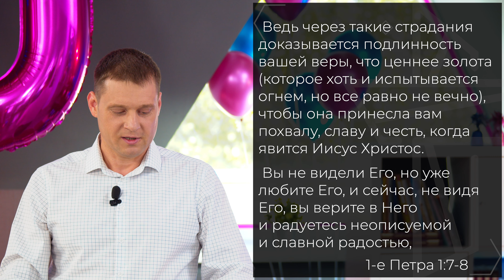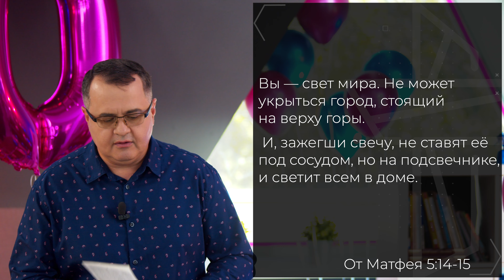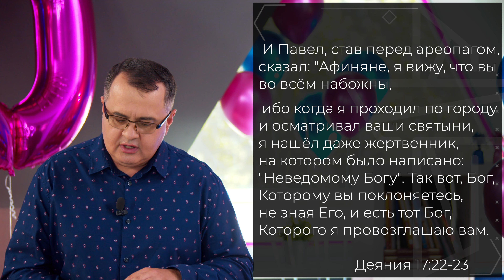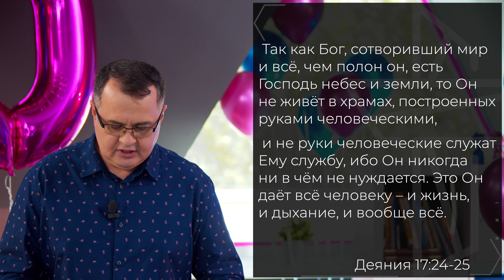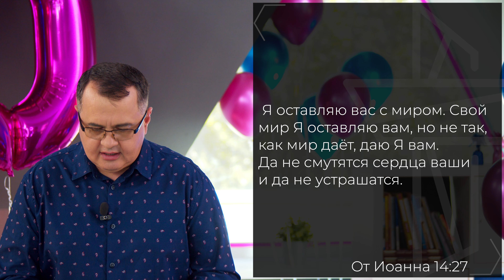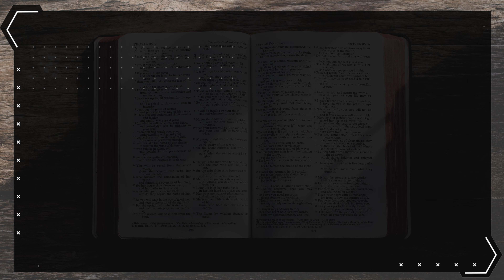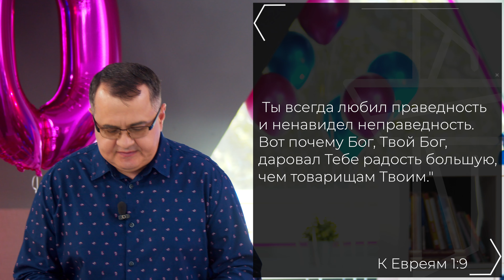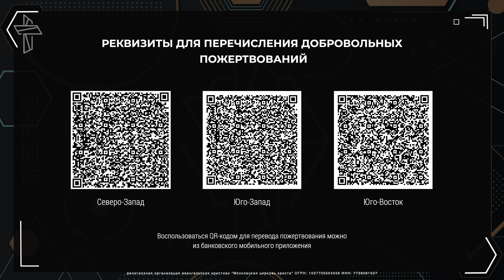"Счастливая жизнь". Праздничное онлайн-богослужение Московской церкви Христа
Проповедь Александра Базашвили "Счастливая жизнь".
Онлайн-богослужение, посвященное 30 летию Московской церкви Христа
11 июля 2021 г.

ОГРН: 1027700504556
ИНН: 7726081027